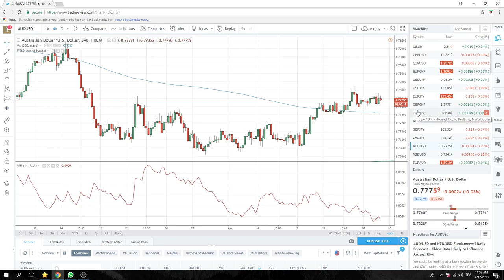17Apr18 North America Opening Call - PrivateerFX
Looks like Cable has turned and the market is going to get caught long, we are selling rallies GBPUSD, SetUp
SPX staying high & we are still selling

Web: PrivateerFX.com

THIS WAS
17Apr18 North America Opening Call - PrivateerFX